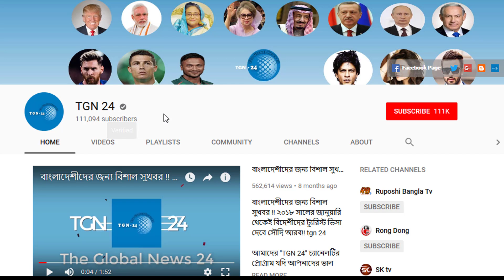সৌদিতে আজ সকালের আলোচিত খবর। রোগীর সংখ্যা বেড়ে হয়েছে ৩২৬৯৩০ জন । দেখুন সৌদির করোনার সর্বশেষ খবর